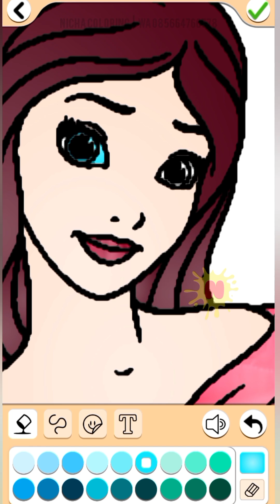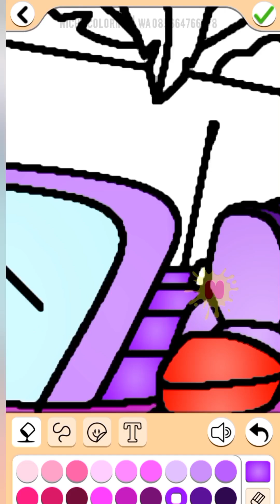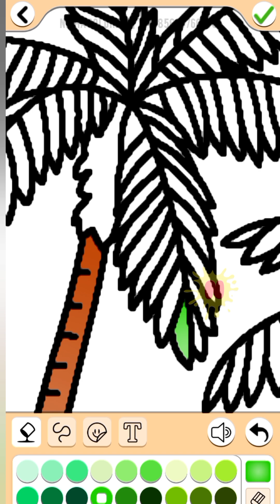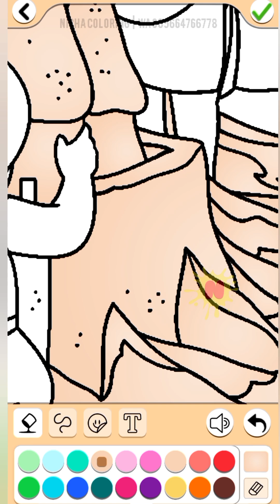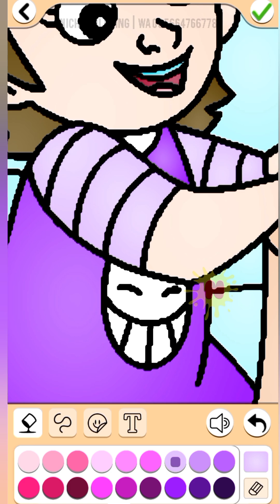Car Coloring | Painting and Coloring for Kids | Mewarnai